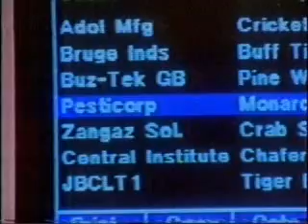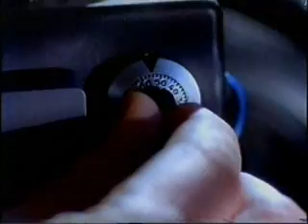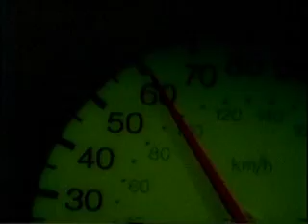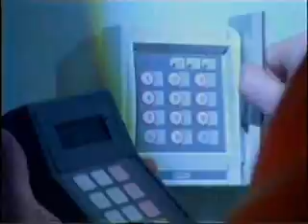Bugs. Part 3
An Episode Of Bugs